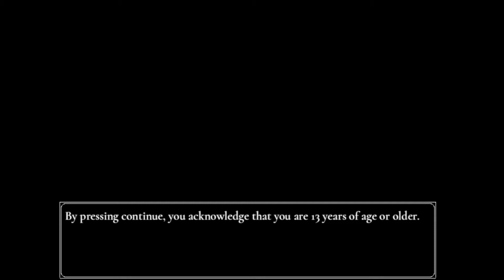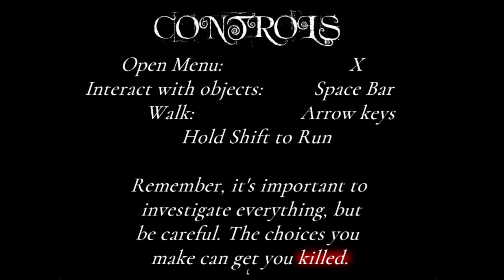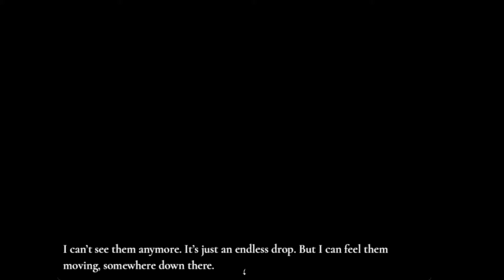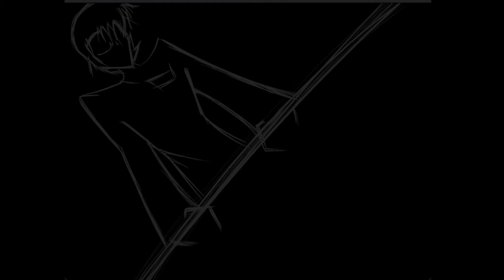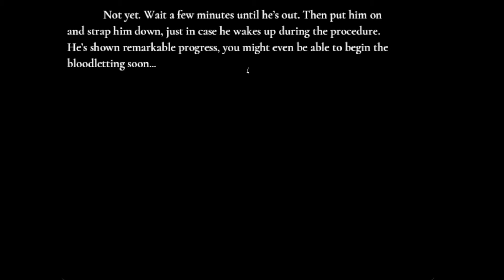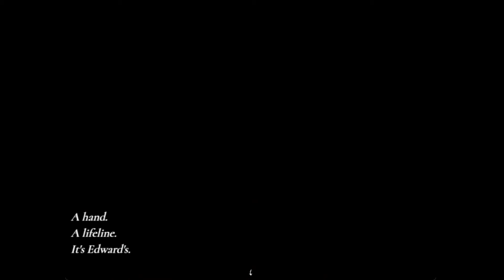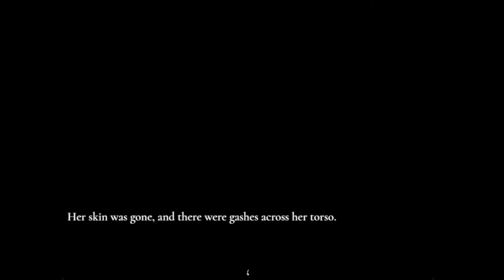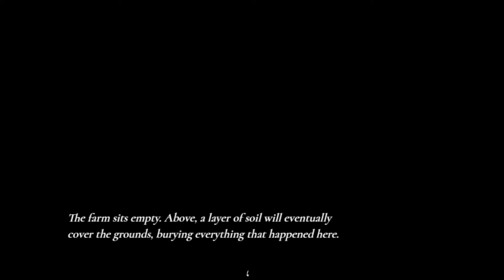Something Sinister Is Lurking In The Woods - A Hollow Harvest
Search a dead man's belongings and penetrate his secrets one lock at a time.

0:00 Game
1:25:02 Ending 5 Skinwalker
1:26:13 Ending 3 Good Ending
1:28:55 Ending 2 Good Ending
1:34:01 Ending 1 Bad Ending
1:37:11 Ending 4 Fell for your own trap